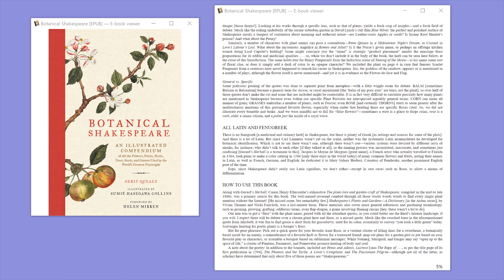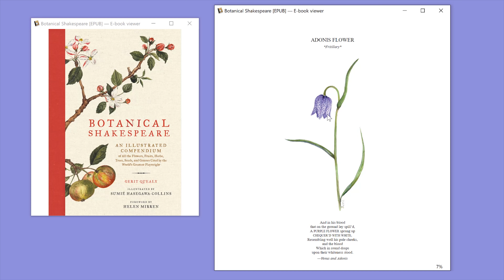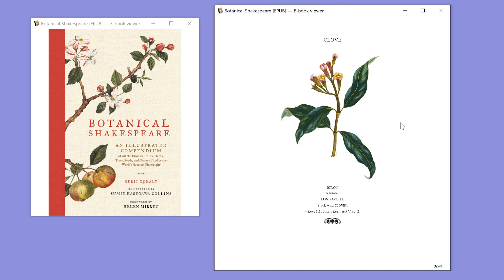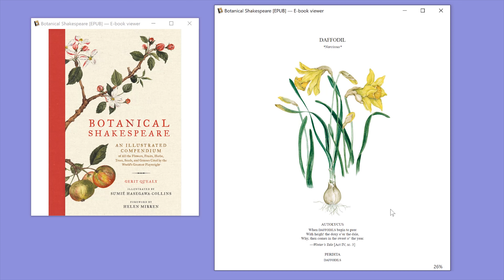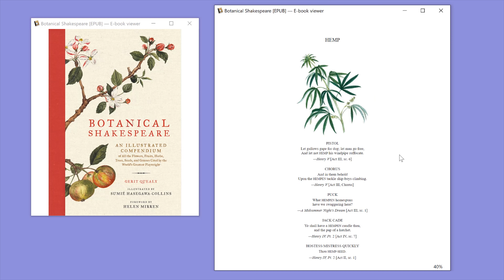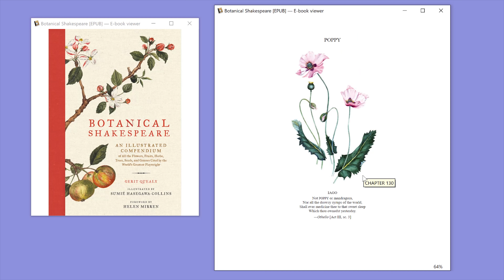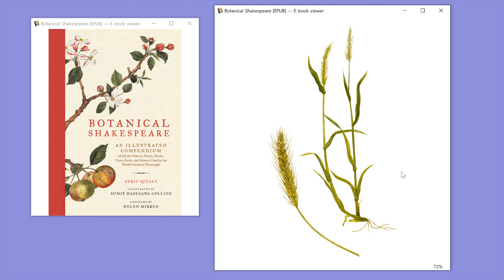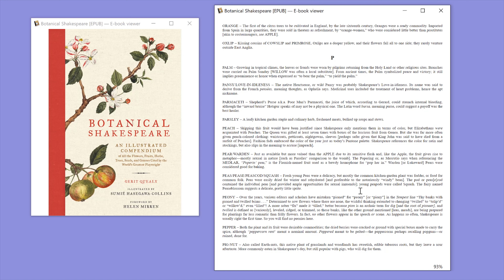Botanical Shakespear Poetry Flip through Book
Botanical Shakespeare: An Illustrated Compendium of All the Flowers, Fruits, Herbs, Trees, Seeds, and Grasses Cited by the World's Greatest Playwright .
In this striking compilation, Shakespeare historian Gerit Quealy and respected Japanese artist Sumié Hasegawa combine their knowledge and skill in this first and only book that examines every plant that appears in the works of Shakespeare.

Botanical Shakespeare opens with a brief look at the Bard’s relationship to the plants mentioned in his works—a diversity that illuminates his knowledge of the science of botany, as well as the colloquy, revealing his unmatched skill for creating metaphorical connections and interweaving substantive philosophy. At the heart of the book are "portraits" of the over 170 flowers, fruits, grains, grasses, trees, herbs, seeds and vegetables that Shakespeare mentions in his plays and poems. Botanical Shakespeare features a gorgeous color illustration of each, giving a "face" to the name, alongside the specific text in which it appears and the character(s) who utter the lines in which it is mentioned.